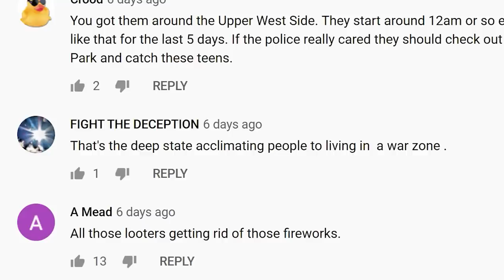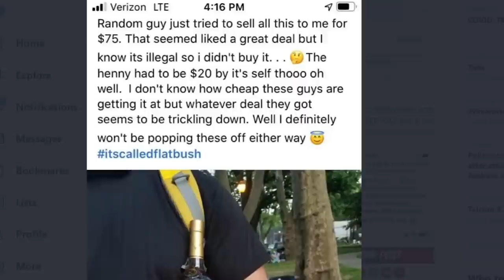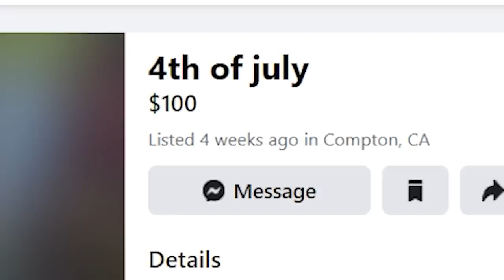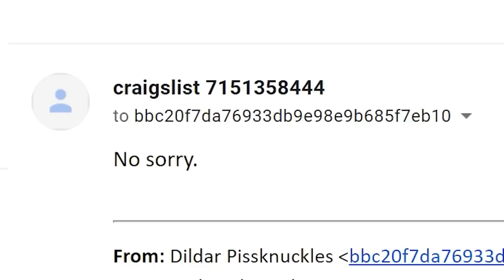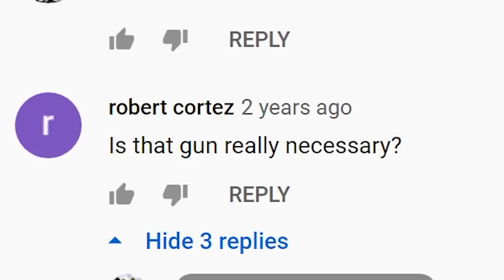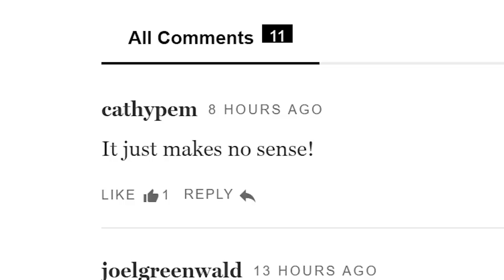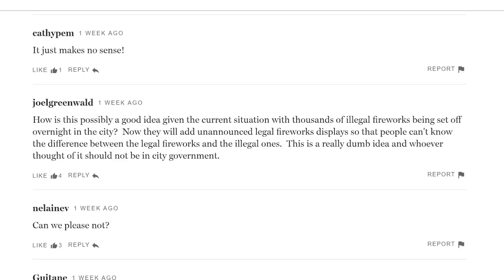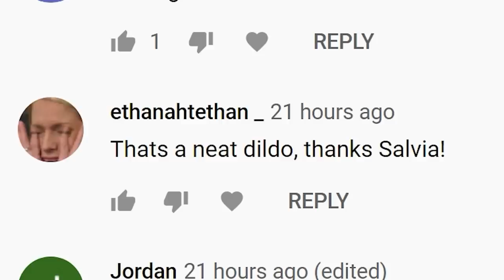Internet Comment Etiquette: "Fireworks"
In today's lesson, Erik wants to buy some fireworks!